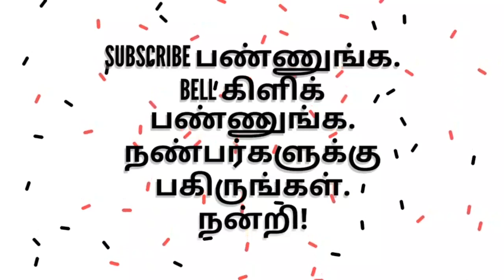கடக்கிட்டி முடக்கிட்டி - சிறுவர் நகைச்சுவைக் கதை - புத்திசாலி கழுதை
சிறுவர் சிரிப்புக் கதைகள் - புத்திசாலி கழுதை - கழுதையும் கிழவனும் - சிறுவர் சிந்தனைக் கதைகள்greentamiltv mahendrababu சிறுவர் கதைகள்#